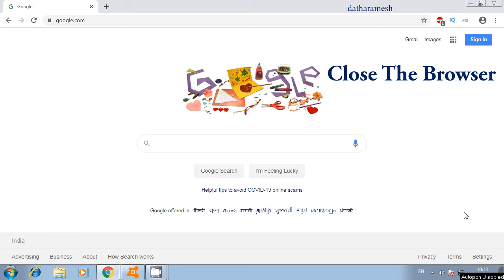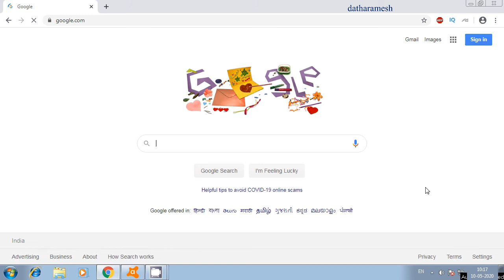How to Remove Managed By Your Organization In Google Chrome Using Avast